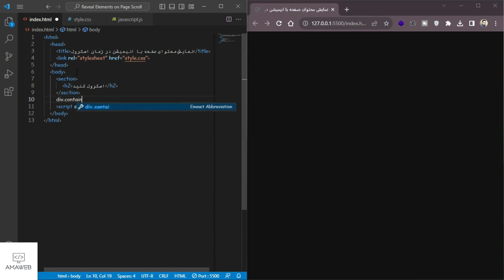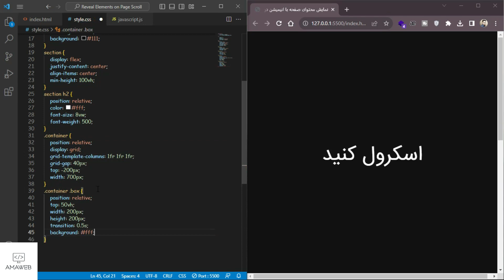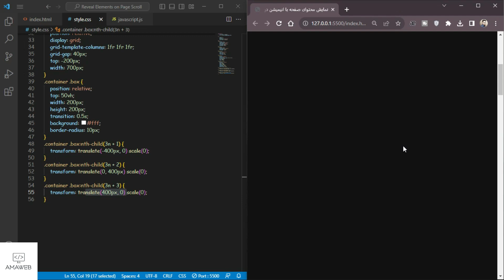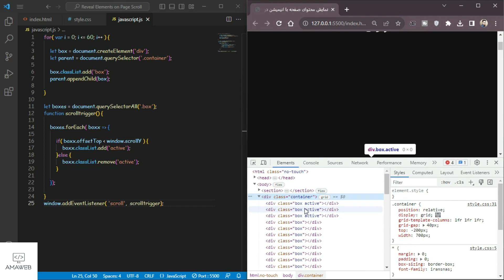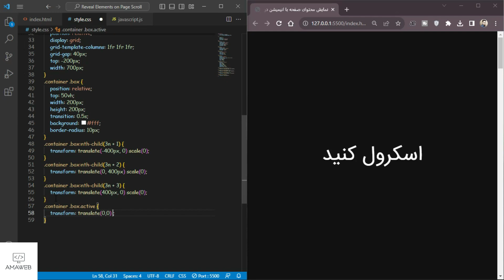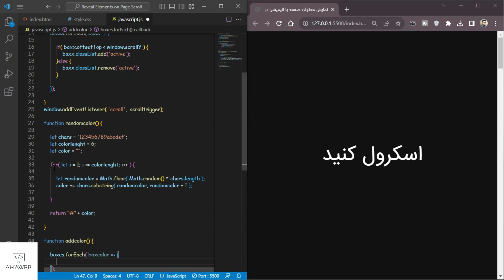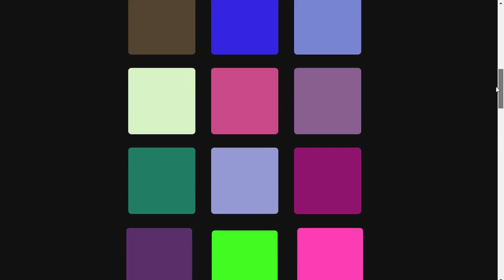آموزش Html Css Js - نمایش المان‌های صفحه در زمان اسکرول با انیمیشن - Reveal Elements on Page Scroll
سلام دوستان امیدوارم که حالتون عالی باشه، توی این آموزش ما یکسری المان‌های صفحه رو در زمان اسکرول کردن صفحه لود میکنیم و در زمانی که به سمت بالا اسکرول میشه، المان‌ها مخفی میشه، برای پیاده سازی این بخش ما از زبان جاوا اسکریپت استفاده کردیم. امیدوارم که از این آموزش لذت کافی رو برده باشید.

جدید ترین ترفندها و آموزش html، آموزش css و آموزش Js رو در کانال ما ببینید.

بروزترین آموزش 0 تا 100 جاوا اسکریپت رو در این پلی لیست ببینید.

شما میتونین با استفاده از آموزش های رایگان که در چنل یوتیوب منتشر میشه استفاده کنید و سایت زیبایی رو برای خودتون طراحی کنید. در چنل Amaweb سعی شده که آموزش طراحی سایت از مبتدی تا پیشرفته به زبان ساده بیان بشه.

امیدوارم که از این آموزش لذت کافی رو برده باشید.

برای اطلاع از آخرین ویدیو و خبرهای کانال حتما در کانال تلگرامی ما عضو بشید.